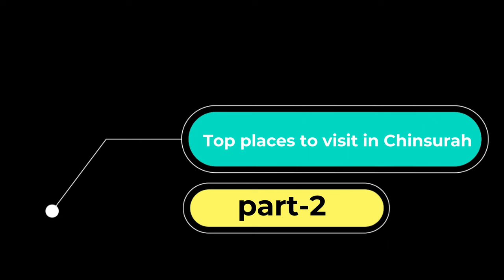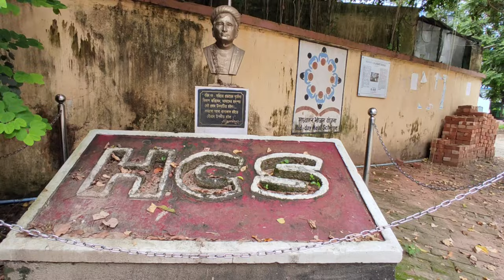Top places to visit in Chinsurah part-2| collegiate school,court,ghorir more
Few history of  Chinsurah city is now almost extinct.So this is our small initiatives to represent Chinsurah city in a new way. So our  endeavour is to highlight the lost Dutch history of Ancient Chinsurah.

HOW TO REACH THIS DESTINATION:

Local trains are available from Howrah to Chuchura
Local trains are available from Sealdah to Naihiti, from there ferries are available across the Hooghly River to Chinsurah
Cars are also a good option